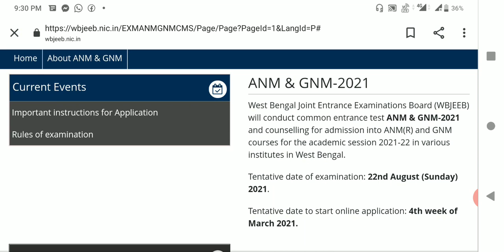ANM/GNM application form & entrance exam date has announced | official update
Hey everyone !
● This Video's Topic-  WB GNM/ANM nursing admission 2021-22

Thank you so much for showing your loves and supports. It means to me lot. Best wishes for your career.